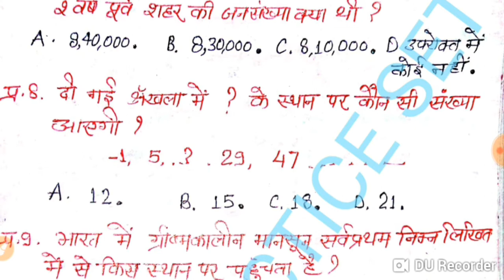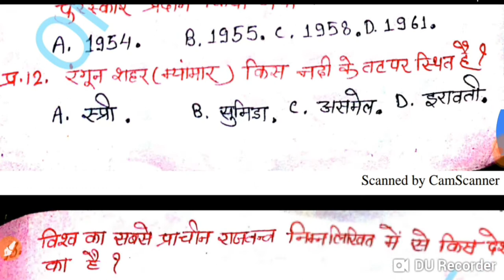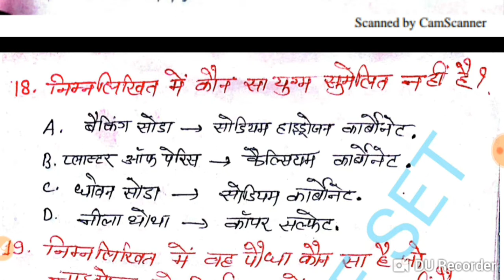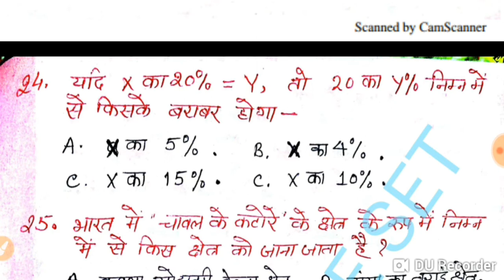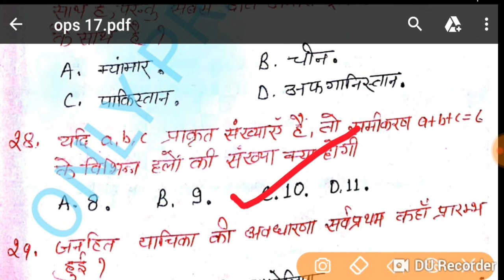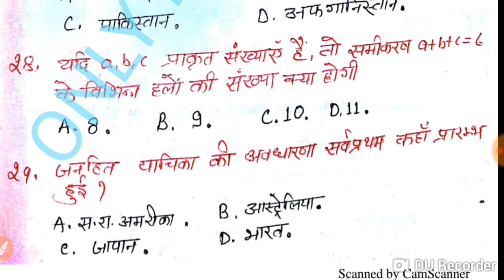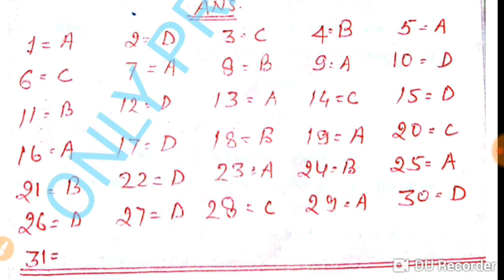Most Important 30 Questions General Studies